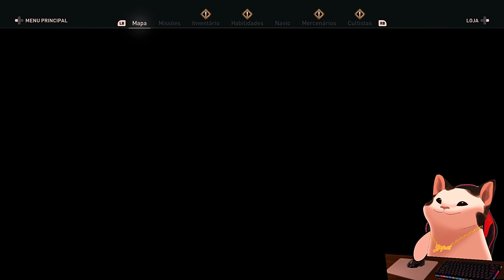Aprenda a Desbloquear a Arena em Assassin's Creed Odyssey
Este vídeo foi possível apenas depois de eu ter recebido uma Chave de Acesso ao PC Game Pass de forma gratuita. Agradeço à Microsoft.

Aprenda a Desbloquear a Arena em Assassin's Creed Odyssey - Passo a Passo!

Você é um fã de Assassin's Creed Odyssey e está em busca de novos desafios? Quer desbloquear a Arena e testar suas habilidades de combate em batalhas épicas? Então você está no lugar certo! Neste vídeo, vamos guiá-lo por um passo a passo detalhado sobre como desbloquear a Arena, garantindo que você esteja pronto para enfrentar os melhores guerreiros do jogo.

A Arena é um local exclusivo em Assassin's Creed Odyssey onde você pode lutar contra inimigos poderosos e ganhar recompensas incríveis.

📢 Gostou do conteúdo? Comente abaixo suas experiências na Arena e quais estratégias funcionaram melhor para você.

Não perca a chance de se tornar um mestre na Arena! Assista agora e prepare-se para a batalha!